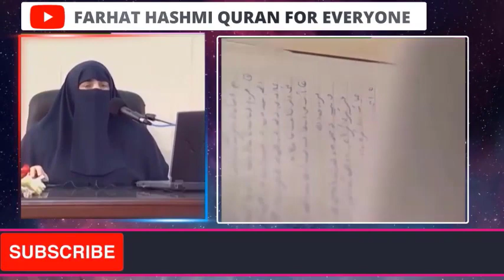Taubah Karny Kay Dunya Aur Akhirat Main Faidy By Farhat Hashmi